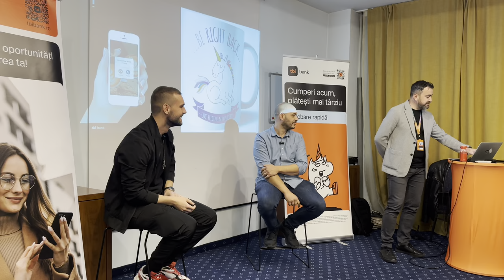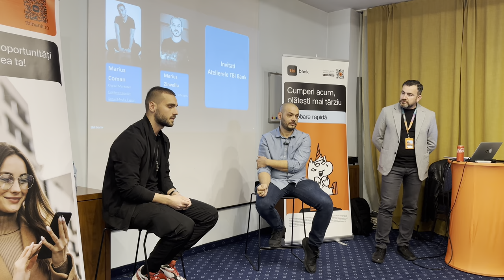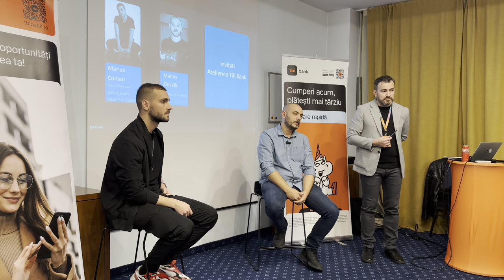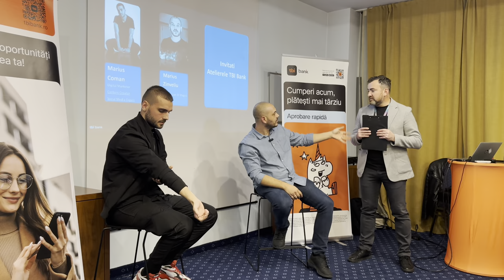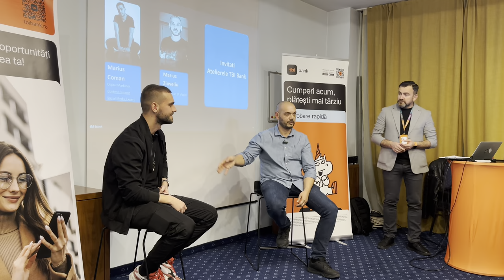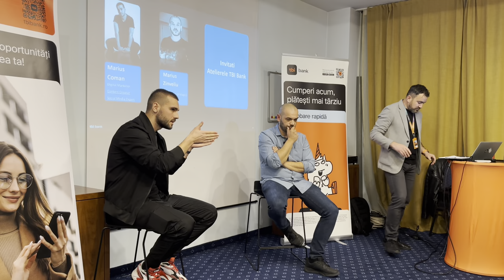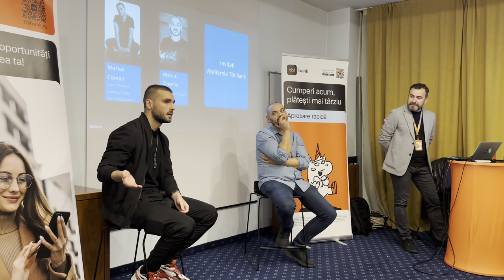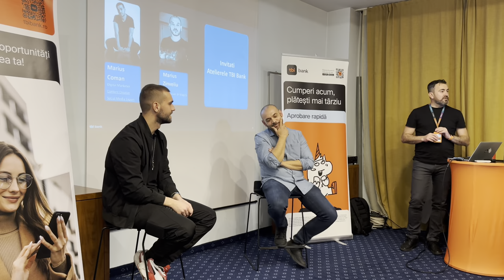Atelierele TBI Ploiești Marius Zinveliu și Marius Comman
Resurse:
Muzică de Theodor Pogorevici